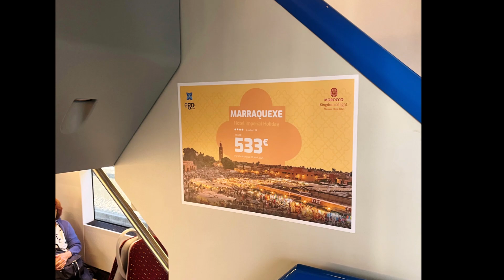EgoTravel Marrocos Fertagus